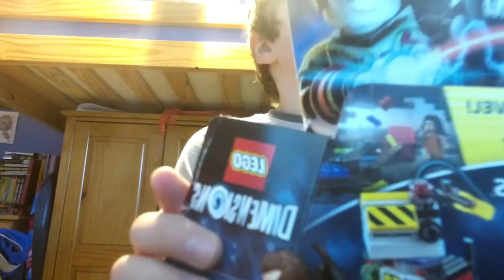Evan does a lego review